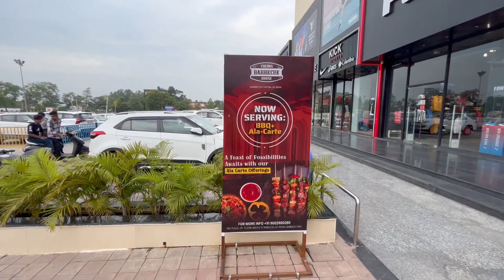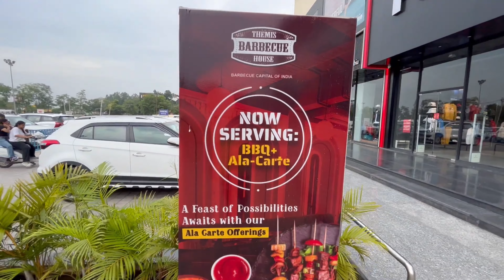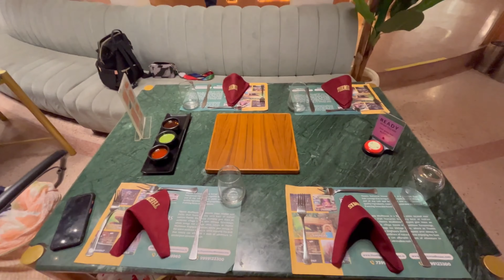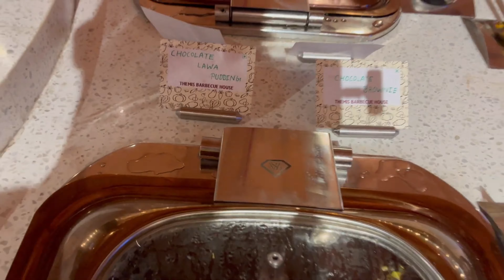Themis Barbeque ✅ के आगे सब फेल है | Barbeque Nation Fail ❌ | Absolute Barbeque Fail ❌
🔥🚫 Barbeque Fails: When the Themis Grills Outshine the Giants 🚫🔥

In this video, we're diving into a sizzling showdown of epic proportions! Join us as we explore why some of the biggest names in the barbeque game, like Barbeque Nation and Absolute Barbeque, fall short when compared to the exciting world of themed barbeque experiences.

From mouthwatering grills to creative presentations, themed barbeque spots are redefining the way we indulge in this culinary delight. We'll uncover the reasons behind their success and why they're stealing the spotlight.

If you're a foodie looking for new barbeque adventures or just curious to see how these giants measure up, this video is a must-watch. Don't forget to hit that 'Like' button if you're ready for some delicious insights, subscribe to our channel for more food showdowns, and share this video with your fellow grill enthusiasts.

Get ready for a heated debate about the ultimate barbeque experience! 🔥🍖🍗